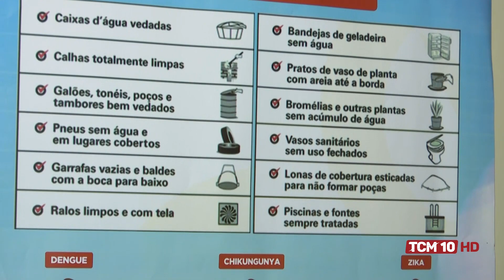Jornal TCM - Albem faz campanha para ajudar a entidade